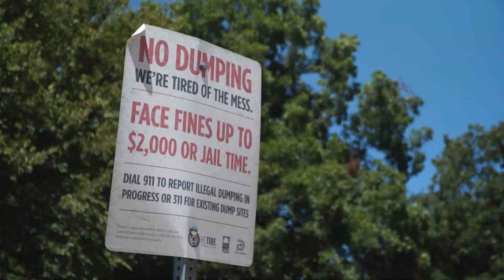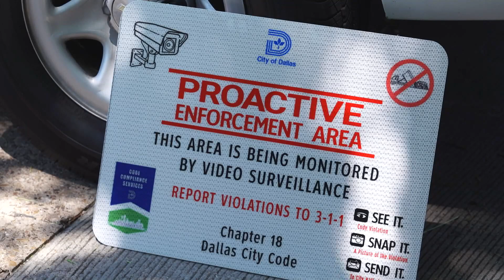City of Dallas activates hotline to report illegal dumping